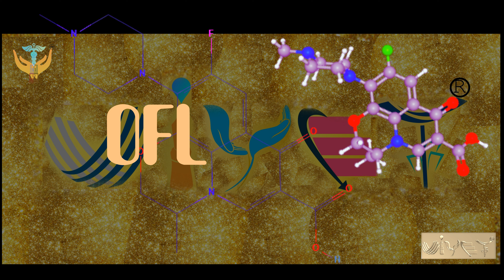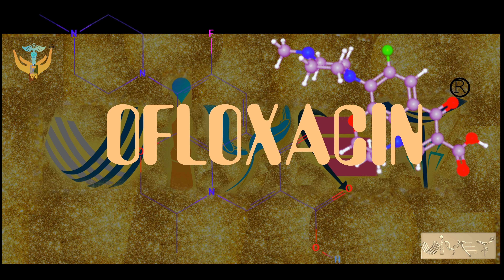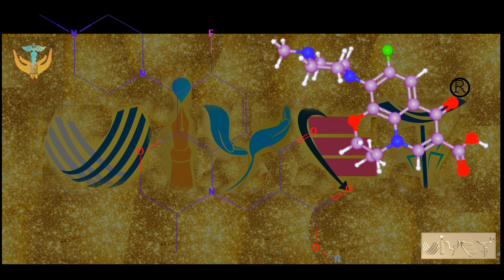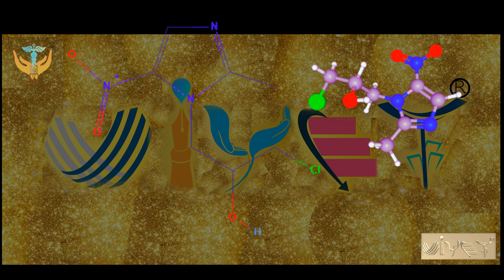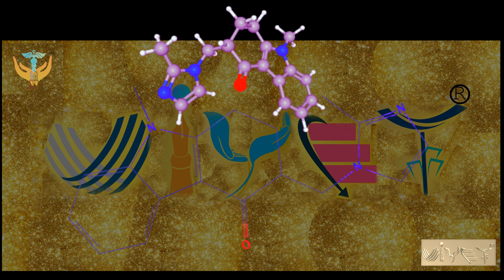Ofloxacin || Ornidazole || Ondansetron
Powered by VIYET

Greetings from VIYET! VIYET is THE unique research solutions bringer to bring the ground-breaking model of problems in the world. Any views or opinions offered in this channel are solely those of the author and do not automatically represent those of VIYET.